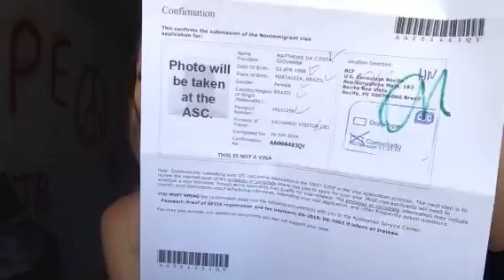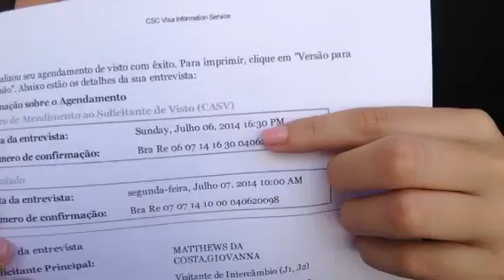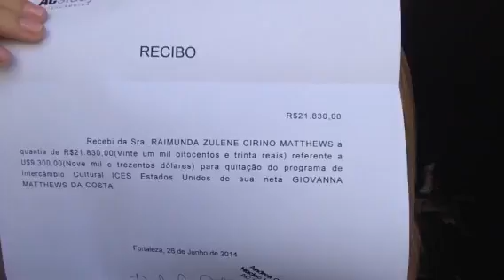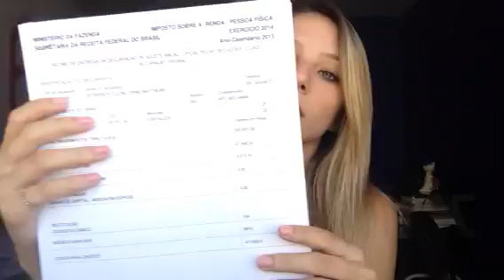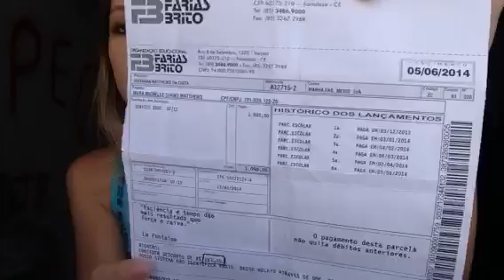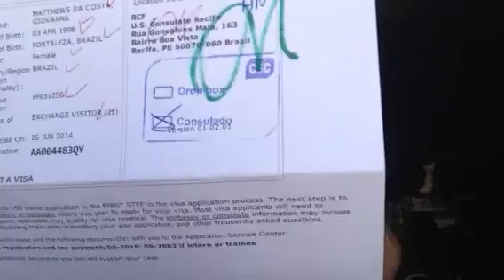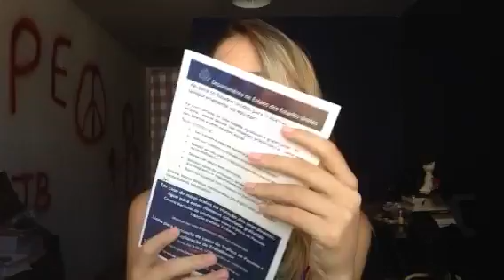Quase uma americana - EP3 - Visto e novidades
Oi gente, desculpa a demora pra postar vídeos. Nesse video falo sobre documentos do visto, como foi meu visto e algumas novidades.